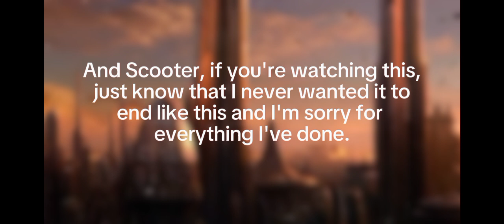Me and Scooter are no more.